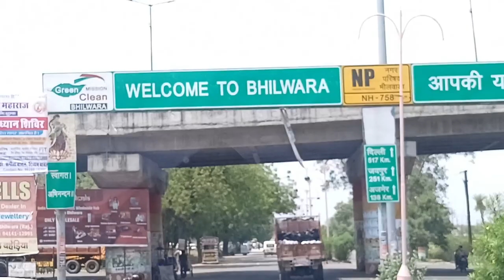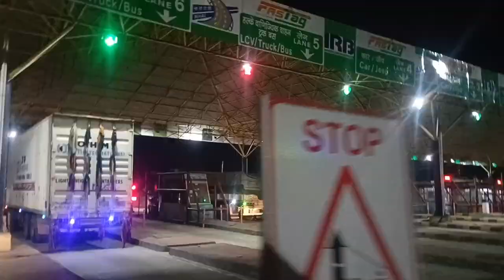The Professional Nurse Mewar University Rajasthan Ratherazhar#Clinical vlog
The Noble Profession:The Nurse

The Unique Function of the Nurse that is to assist the individual sick or well in performance of those activities contributing to health or its recovery  that he/she would perform unaided if he/she had the necessary strength, will or knowledge(Felling Happy By Serving Humanity).

Nursing, as an integral part of the health care system, encompasses the promotion of health, prevention of illness, and care of physically ill, mentally ill, and disabled people of all ages, in all health care and other community settings. Within this broad spectrum of health care, the phenomena of particular concern to nurses are individual, family, and group "responses to actual or potential health problems" (ANA, 1980, P.9). These human responses range broadly from health restoring reactions to an individual episode of illness to the development of policy in promoting the long-term health of a population
Vlog